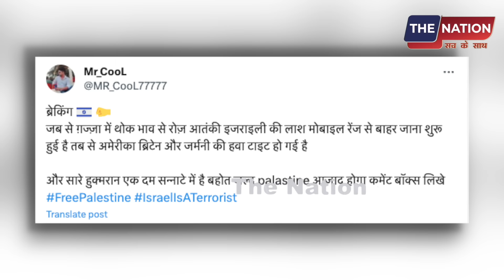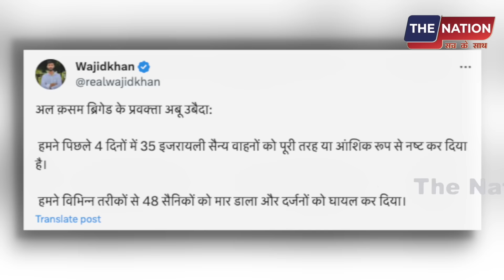इज़राइल की सेना हुई ख़त्म?पूरी दुनिया के जहाज़ पर यमन का कब्ज़ा!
SupremeCourt#GodiMedia#ElectionVoting#BJP#Republictv#AnjanaOmKashyap AmishDevgan SudhirChaudhary RubikaLiyaquat DeepakChaurasia RepublicTv sambitpatra evm electionvoting election2023 chunavanacha Evm electionvoting chunavayog bjp godimedia parliament evmban justice The Nation पर आपका स्वागत है। यहा हम आम लोगों से जुड़े मुद्दों को उठाता है। राजनीति, सामाजिक सहित सभी विषयों पर देश के लोगों की बेबाक राय दिखाना हमारी पहचान है।